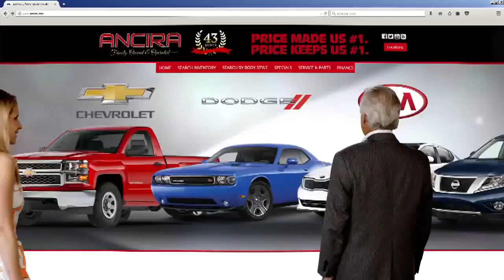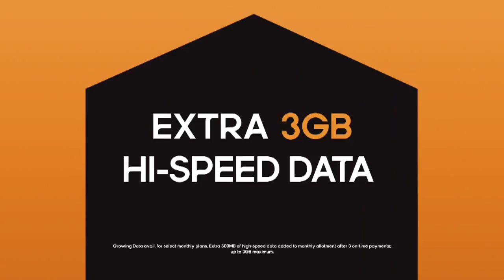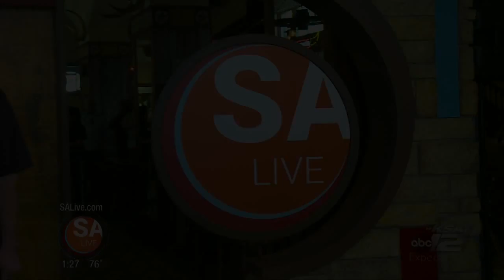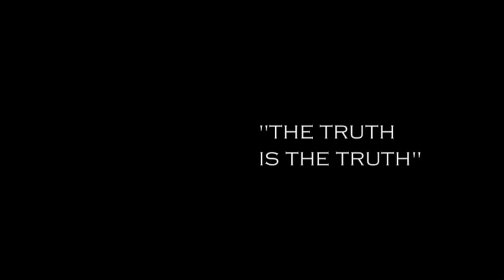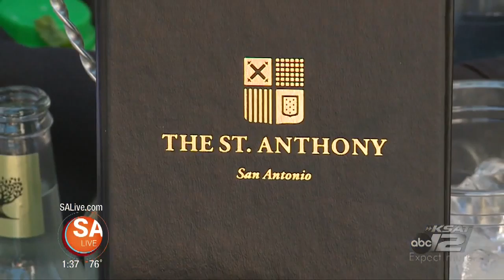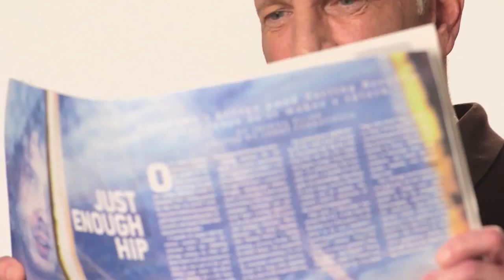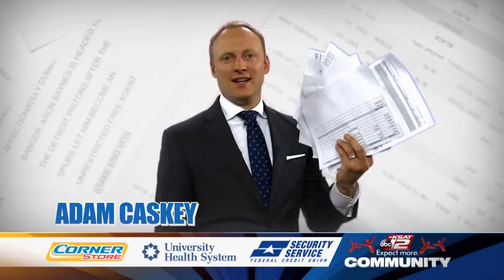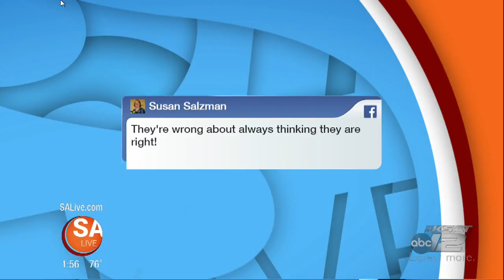SA Live - 4/5/16